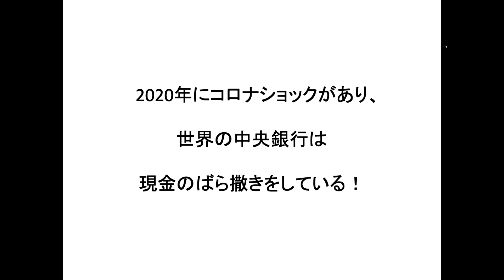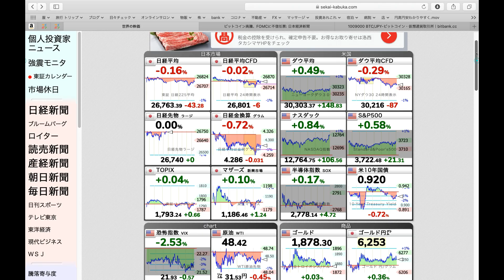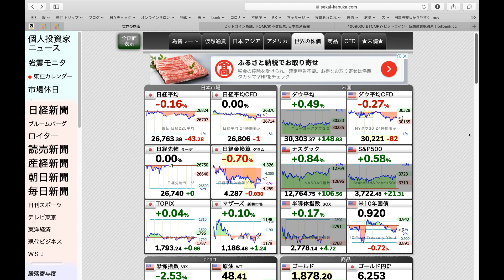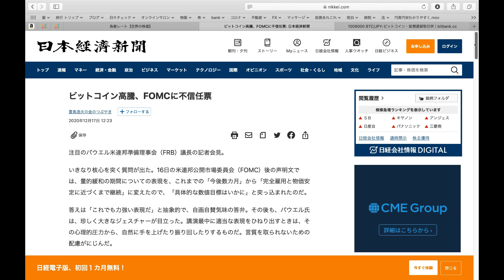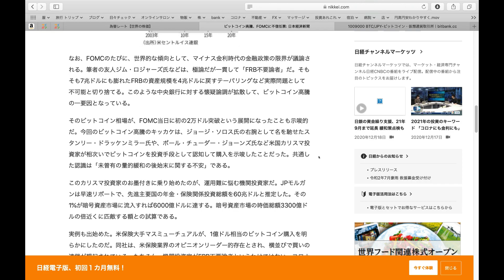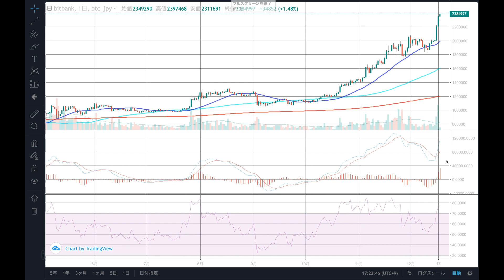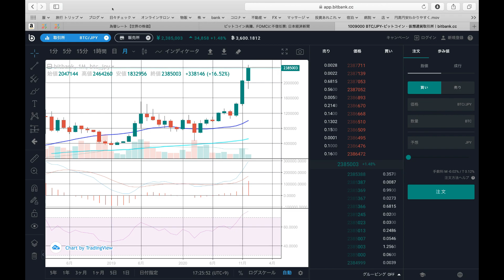ビットコイン（BTC）や株、ゴールドが爆上げ！その理由は○○○○しているから！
ライオン兄さんの経営するマネースクール

ライオン兄さんがTVに出演しました！

投資や起業・副業のオンラインセミナー【無料】

①セルフ年金を作る資産運用の勉強会（投資）

③自宅で毎月100万円をマネタイズするネットビジネス勉強会（起業）

会社を売却した経験がある連続起業家かつ個人投資家。日本ではお金や金融の義務教育がないので、YouTubeや無料の勉強会にて堅実な資産運用の情報発信をしています。投機よりも投資を学び、セルフ年金を構築することを推奨しています。

ジュビリーエース（JENCO）投資系マルチ商法（MLM）の闇を暴露【ジェンコ】【jubilee ace】